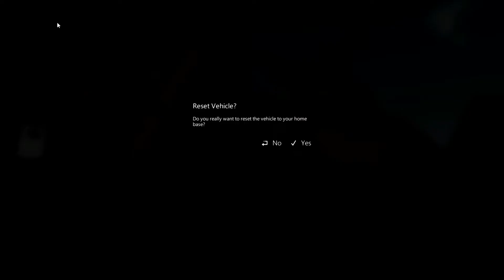Construction Simulator 15 - Episode 37 (The Sky Scraper II)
Welcome to Construction Simulator 15, The game were build up new areas, buildings, parks swiming pools and more,

In today's episode we continue to work on the sky scraper